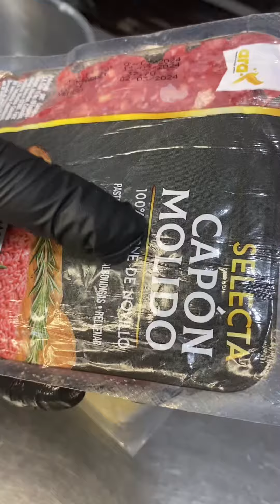ROLLOS DE CARNE ESPECIAL, UNA RECETA PARA ATENDER A TUS INVITADOS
Siempre hay opciones económicas para preparar cenas especiales y sorprender a tus invitados